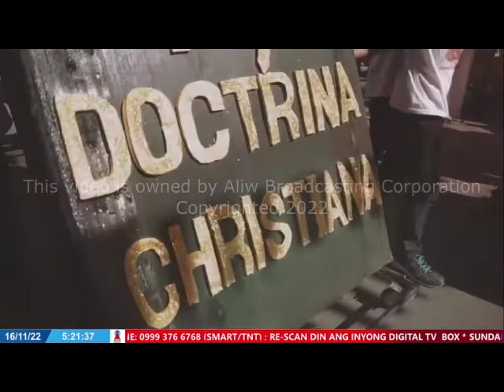NOVEMBER 16, 2022 - RATSADA SA UMAGA